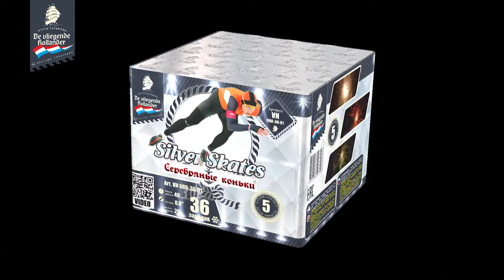VH080-36-01 Серебряные коньки